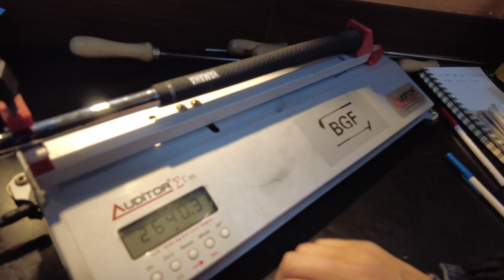골프채 피팅 후기 - 클럽 MOI (관성모멘트)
서울 송파에 위치한 BGF 골프피팅센터. 좋은 기회가 있어 체험으로 다녀왔습니다.

지금 하시는게 어떤거에요???
필요한 힘의 양을 측정하는 관성모멘트(MOI) 를 확인하는 영상입니다.
타이거 우즈 7번 아이언 MOI는 2770  / 제 아이언은 2687입니다.
이날 측정한 시타채는 2640 정도였습니다. 클럽의 무게 / 클럽의 힘이 필요한 수준을 측정합니다.
골프스윙을 측정해 본 결과 현재 제가 쓰는 아이언보다는 좀더 가벼운 샤프트로 피팅하여
MOI를 낮추는 것이 좀 더 좋은 결과를 가져올 것으로 피드백 받았습니다.

[체험단에 선정되어 클럽피팅을 체험하였습니다.]